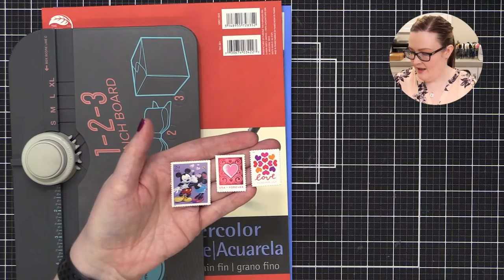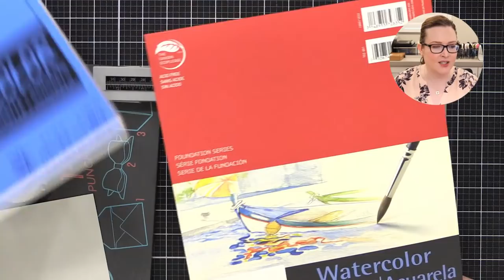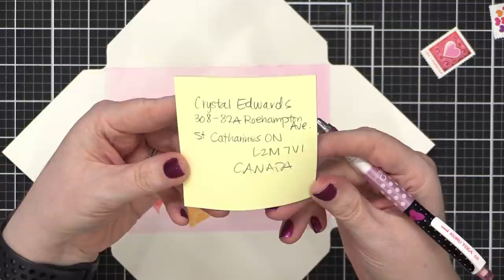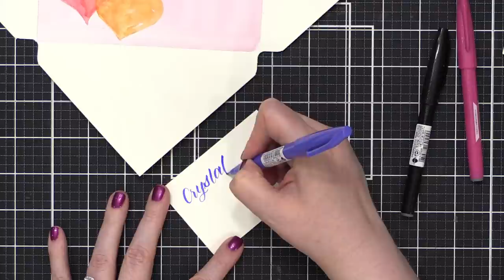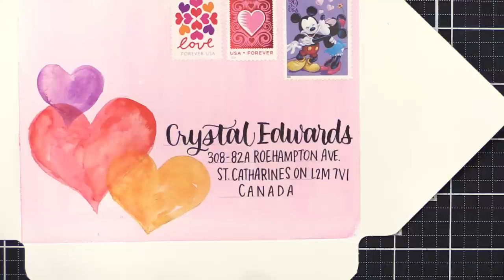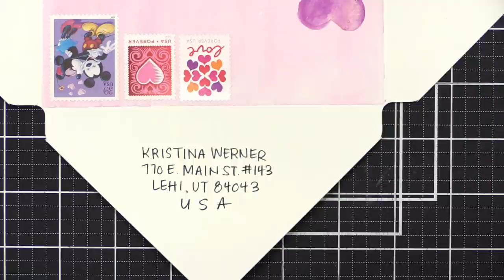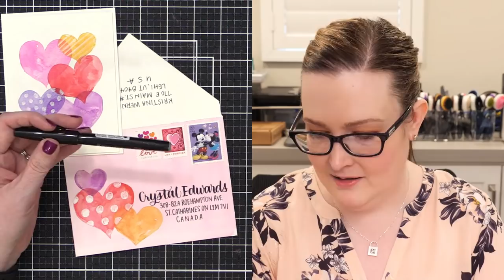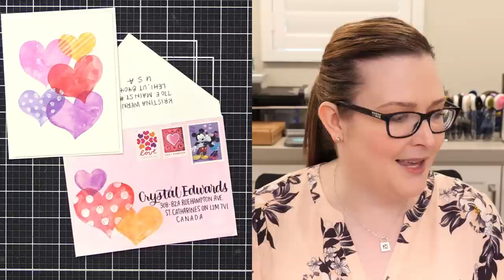🔴 LIVE REPLAY! Easy DIY Watercolor Card & Mail Art (No Stamps or Dies) - VCS Day 11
Join me LIVE for Day 11 of the Valentine's Day Card Series 2021. The series consists of 14 Valentine's Day card videos on Monday, Wednesday, and Friday of each week until February 12.

Intro - Still Thinking of You (Instrumental) by Loving Caliber

• Canson XL Watercolor Pad, 9x12

• Canson Watercolor Paper, 90 lb.

• We R Memory Keepers 1-2-3 Punch Board

• 3M Scotch Blue Masking Tape

• Winsor & Newton Professional Water Color Tube Paints

• Small folding palette

• Silver Brush Black Velvet, round size 2

• Pentel Fude Touch Sign Pens

• Holbein Gouache in White